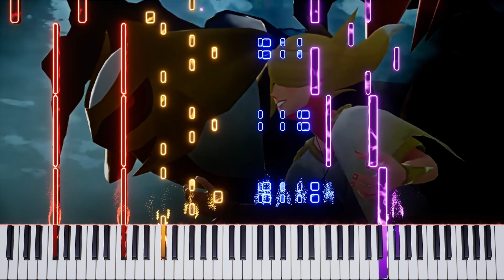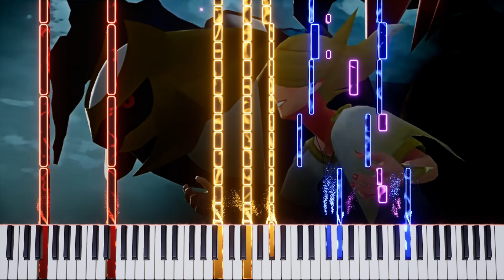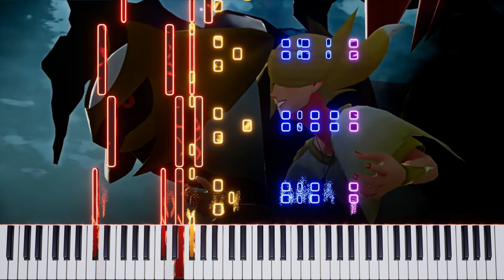Volo Battle Theme | Pokemon Legends Arceus | Piano Cover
Hardest boss ever?